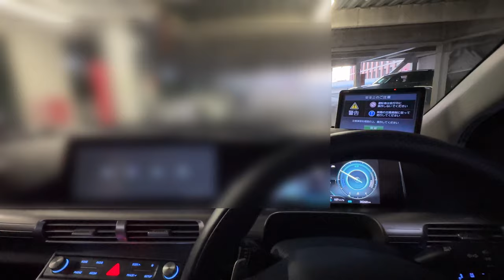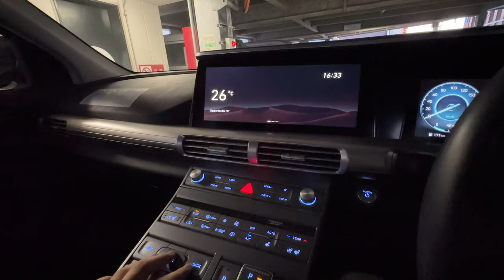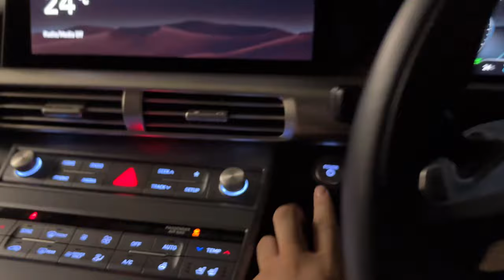【水素 燃料電池車】韓国ヒョンデのネッソに乗ってきました（Hyundai NEXO）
2023年11月7日撮影

今更になってしまいましたが、当日の映像や写真を公開します。

今回借りた車両
ヒョンデ ネッソ 2021

車室情報
NPC24H 横浜北幸第2パーキング 9F